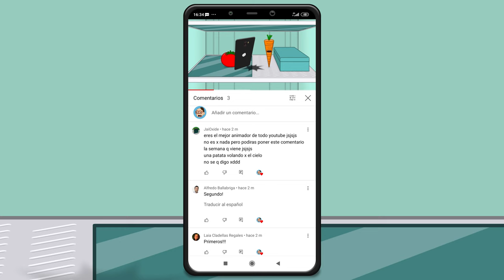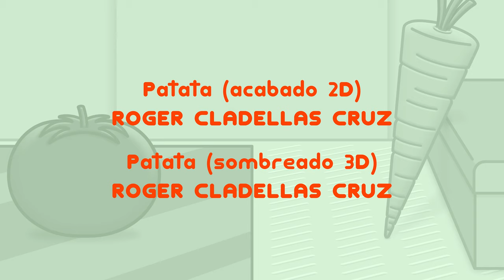Tomate & Zanahoria 4x11 - NO MIENTAS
A Patata le han salido alas, Zanahoria sigue teniendo ojos, y Tomate empieza a decir mentiras para librarse de su nariz...

Tomate & Zanahoria - Temporada 4 Episodio #11: "NO MIENTAS" (próximos episodios en edición)